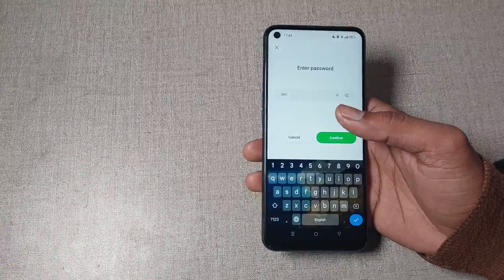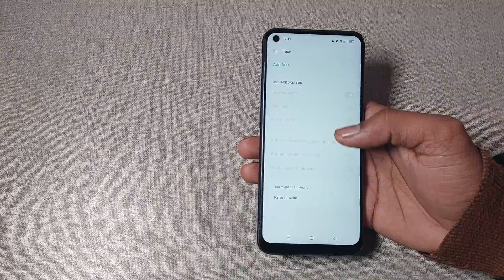realme gt 2 pro me face lock unlock kaise kare, how to unlock face in realme gt 2 pro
tutorial | technology | settings | how | tips